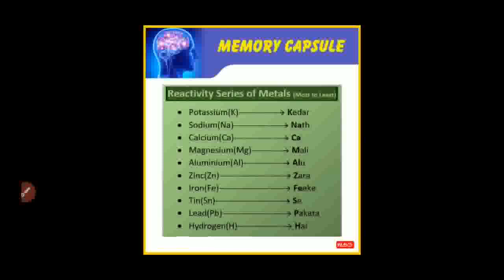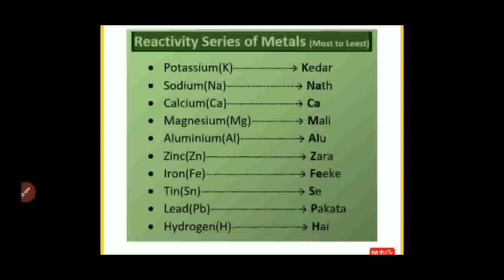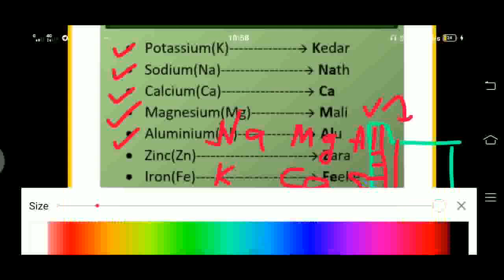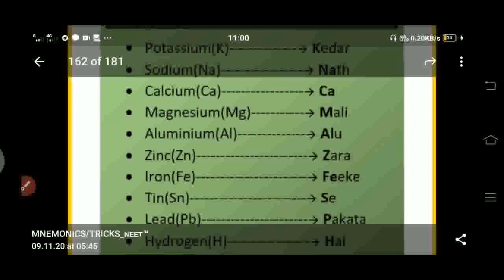September 2, 2021(1)